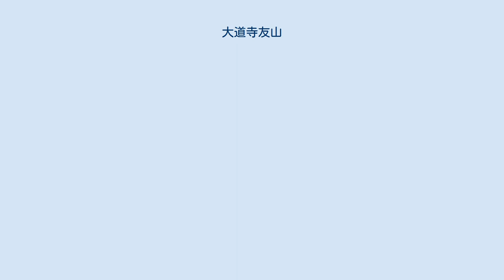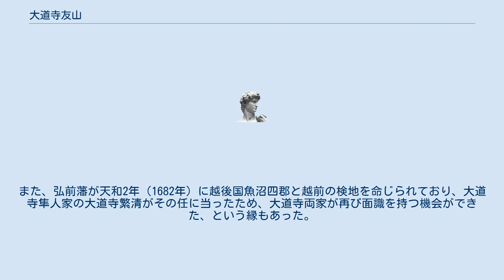大道寺友山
大道寺 友山（だいどうじ ゆうざん、寛永16年（1639年） - 享保15年11月2日（1730年12月11日））は、江戸時代の武士、兵法家。
山城国伏見の人で、諱を重祐、通称を孫九郎(大道寺氏嫡男代々の通称)と称した。
晩年に『武道初心集』『岩淵夜話』『落穂集』などを著す。
後北条氏の重臣大道寺政繁の曾孫にあたる。
系図上、政繁長男の直繁-繁久-重祐(友山)となる。
 寛永16年（1639年）、大道寺繁久の子として生まれる。
繁久は松平忠輝に仕えた元越後高田藩士であったが、高田松平家が元和2年（1616年）に改易されて以来浪人となっていた。
友山は長ずるに及んで江戸に出て、小幡景憲、北条氏長、山鹿素行らに師事して甲州流軍学を学び、軍学者として身を立てる。
その博識を買われ安芸広島藩浅野氏、会津藩松平氏の客分を経て、越前松平氏の福井藩に迎えられ、主に軍学を講じた。
 徳川幕府は、明暦3年の大火で焼失した江戸復活のため北条流軍学者を積極的に採用した。
 北条氏長へ江戸の地図の測量・制作を命じた。
 氏長は、養子で門弟の大道寺友山（孫九郎重祐）を筆頭に数人を集め、神田に測量作業所を構えた。
 消滅した大名屋敷や町並みなどを詳細に測量し、作図作業を成し遂げ各方面から公開の要望があった。
 戦国の世であれば地図の公開はあり得ず、隠密の作業であった。
しかし幕府は地図の完成後、火災からの避難の為に、すべての江戸庶民に地図を公開した。
 江戸地図は、友山が遠近道印（おちこどういん）の名で改訂版も出版し、寛文図５版が完成したのは１６７３年（寛文１３年）である。
 享保15年（1730年）11月2日、江戸において92歳で没した。
東京都渋谷区の東北寺に墓所がある。
 「武江年表」によると、享保11年（1726年）11月18日、「大道寺友山翁尚歯会、志賀随翁、其余六人の翁会すると云、姓名未詳」とあり、知己の老人を集めて尚歯会を開いたことがあるらしい。
 中下級武士子弟のための武士道入門書ともいえる『武道初心集』は、常に死を心掛けよと説き、同時代に佐賀藩の山本常朝によって著された『葉隠』とも共通するところが多い。
 享保12年（1727年）には「落穂集」を出している。
 愛知県西尾市図書館には「落募集」を64話に最終的に編集完成された「霊巌夜話」の古文書が現存する。
 更に、友山の末裔たちが、現代訳した「霊巌夜話」のホームページを2005年に許可を受けて制作されている。
 徳川家康の一代記のような軍記物であり、友山存命当時の風俗が多数収録された随筆をも含む。
 この他にも、関が原の合戦から死亡までの家康の治世を綴った「駿河土産」などの著作がある。
 子・大道寺重高は3百石で福井藩に仕え、江戸留守居役を勤めた。
その後の子孫は代々孫九郎の名で福井藩士（寄合席）となった。
友山は学問によって、大道寺嫡流の家名を復興させた、と言っていいだろう。
 友山の娘・衛子（もりこ。玉江・玉線院とも。のち水戸徳川家老女。）は、師である山鹿素行の娘・鶴と陸奥国弘前藩重臣の津軽政広の子であった弘前藩家老津軽政方（喜多村政方、喜多村校尉・津軽校尉）に嫁いだ。
友山の娘と山鹿素行の孫・政方の次男が俳人、国学者または画家で知られる建部綾足（喜多村久域（ひさむら））である。
 弘前藩では大道寺直英の系統である大道寺隼人家が代々家老を勤めており、この縁組には師と同族という二重の縁があった。
また、弘前藩が天和2年（1682年）に越後国魚沼四郡と越前の検地を命じられており、大道寺隼人家の大道寺繁清がその任に当ったため、大道寺両家が再び面識を持つ機会ができた、という縁もあった。